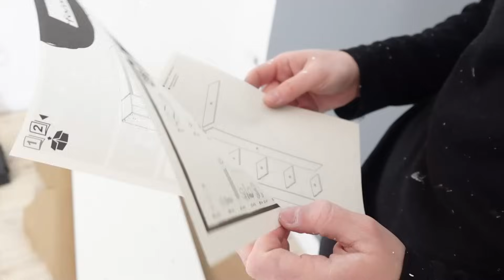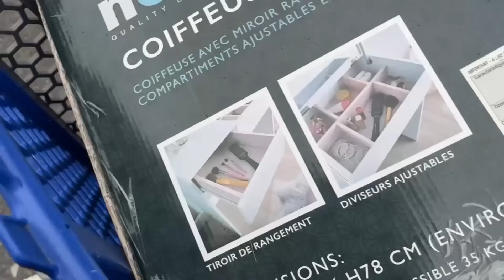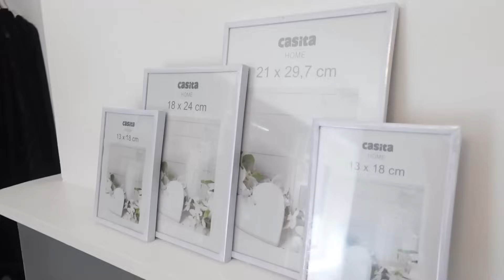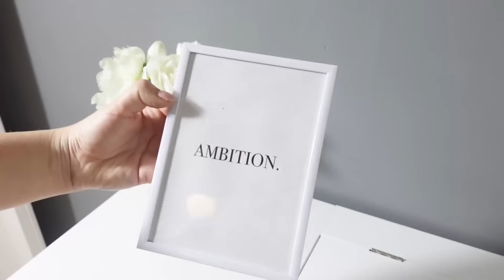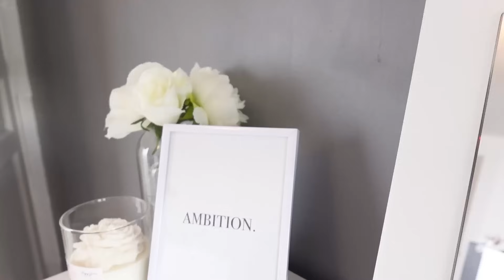CRÉATION DU DRESSING DE A à Z | MÉNAGE RANGEMENT ET ORGANISATION ✨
Hello, comme vous avez pu voir je déménage enfin, nous avons acheté une maison et je vous embarque avec moi dans ce beau projet, déménagement, emménagements, vlog, décoration, rénovation et bien évidement nettoyage et home tour de la maison ✨
Bon visionnage

Salut et bienvenue ! Je suis Océana,

Ma chaîne YouTube propose une variété de vidéos, allant de revues ciblées à la motivation pour le ménage, l’organisation de la maison.
Mes vidéos incluent également des moments de motivation, des routines productives, des sessions “clean with me” et des inspirations pour l’organisation et la décoration saisonnières.  Je partage également des astuces, des bons plans, des retours de courses à petit budget, des idées de repas, des recettes saines et rapides, des hauls, des vlogs, menus de la semaine et des conseils bien-être.
Rejoignez la chaîne, activez les notifications, et retrouvons-nous tous les samedis à 10h00, avec quelques vidéos bonus le mercredi à 10h00 également.